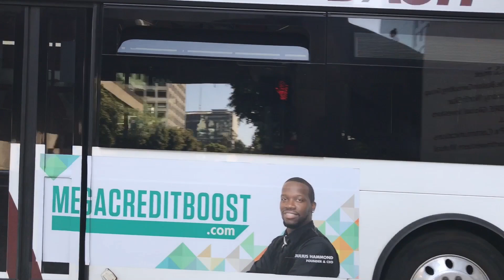LA buses at Downtown Los Angeles (HD)